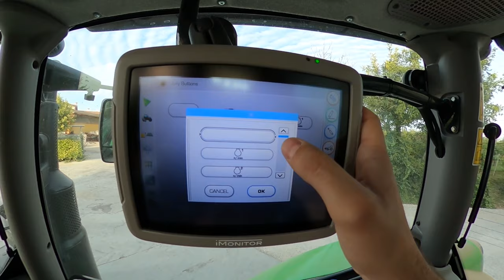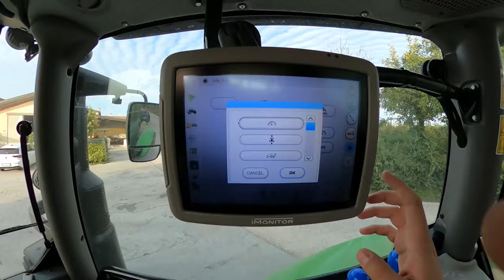A Tu per Tu con DEUTZ-FAHR | Serie 6C - EP 5 - Comfort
Un trattore moderno, in grado di offrire il miglior livello di comfort in ogni suo dettaglio. Questa la base di partenza che ha portato alla realizzazione della Serie 6C.

In questa nuova pillola vi presentiamo tutti gli elementi che permettono di avere il massimo comfort durante ogni singola operazione.

Sei interessato ad avere un preventivo o prenotare un test drive? Visita il sito

Non perderti nessun aggiornamento, seguici sui nostri canali ufficiali!